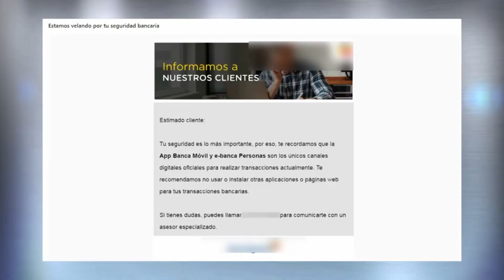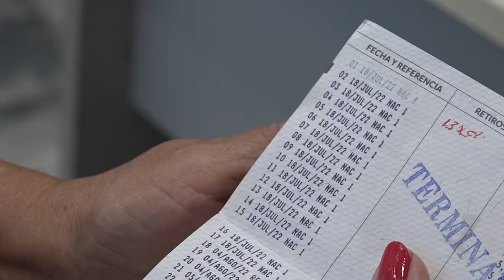Denuncias por fraude informático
Más de 200 denuncias catalogadas como fraudes ha recibido la Superintendencia del Sistema Financiero durante este año, de las cuales algunas fueron por ofrecimiento de créditos.